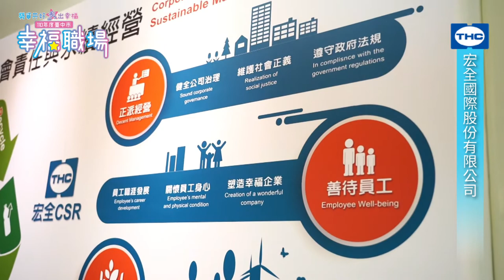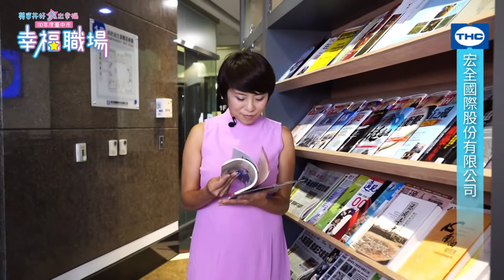【110年度幸福職場】宏全國際股份有限公司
110年度幸福職場評選獎勵活動
得獎單位事蹟影片─宏全國際股份有限公司